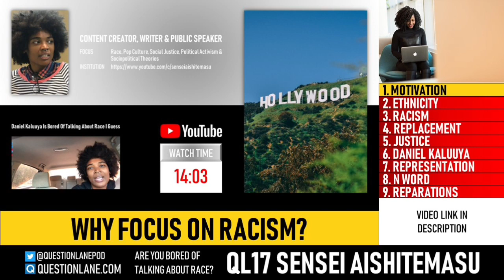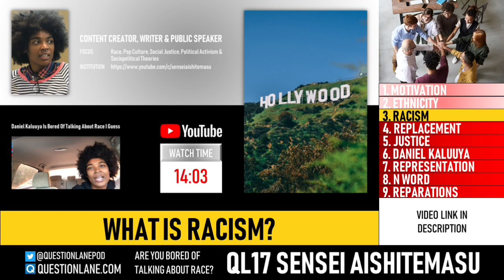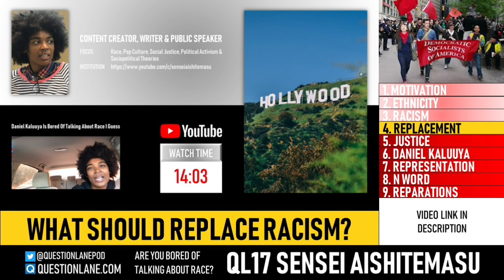Sensei Aishitemasu: Are you bored of talking about race?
In this question lane interview Sensei Aishitemasu discusses her video, Daniel Kaluuya Is Bored Of Talking About Race I Guess

Topics
0:00 Motivation
10:11 Ethnicity
16:19 Racism
19:17 Replacement
21:24 Justice
27:26 Daniel Kaluuya
29:33 Representation
51:40 N Word
56:11 Reparations